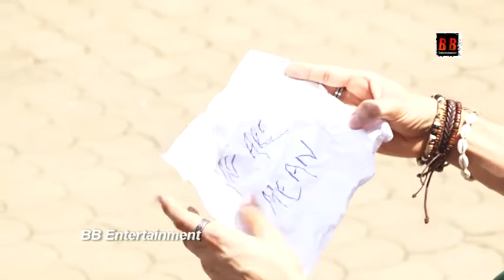Sameeksha Sud & Avinash Mishra's New Song On Location Shoot